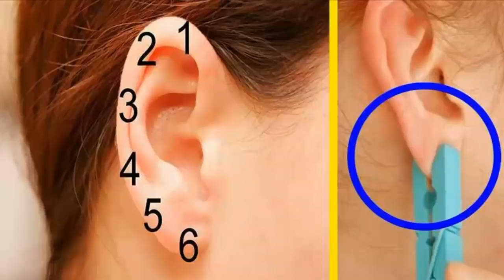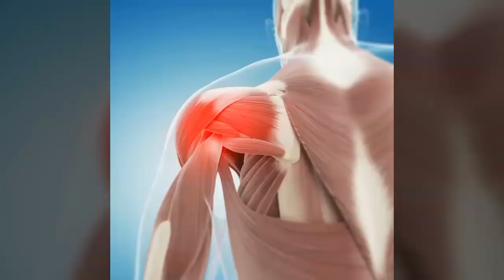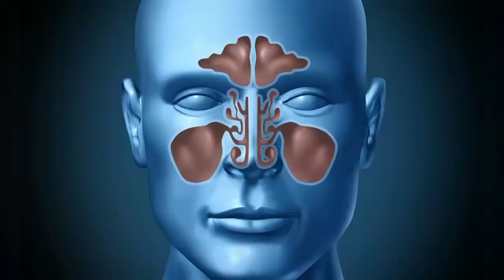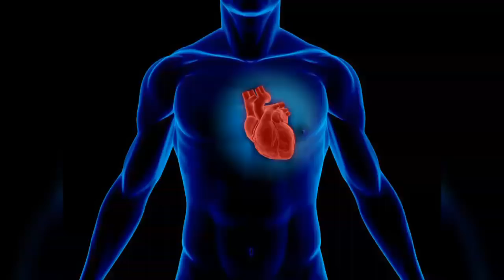تسکین درد با گیره لباس!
ه گزارش دیوید ولف، برخی از این روش‌ها کمی غیرعادی است. آیا می‌دانستید که اعمال فشار توسط گیره کاغذ بر روی بخش‌هایی از گوشتان می‌تواند فواید درمانی و تسکین دهنده درد داشته باشد؟

هلن چین لویی، انعکاس درمان، می‌نویسد: «گوش، نقشه‌ای پیچیده و کامل از تمام نقاط بدن را در خود جای داده و مملو از پایانه‌های عصبی و انواع رابط به دستگاه مرکزی عصبی بدن است.»
 این روش نباید به هیچ عنوان جایگزین مشاوره حرفه‌ای پزشکی قرار گیرد، ولی ارزش یک بار امتحان کردن را دارد. در ادامه شش نقطه گوش را برایتان مشخص کرده و تاثیرات هر نقطه بر بدن را برایتان شرح خواهیم داد. ◄  یادتون نره که ما را سابسکرایب کنید! سپاس از همراهی شما .
◄ Our Videos& Photos License From :▼